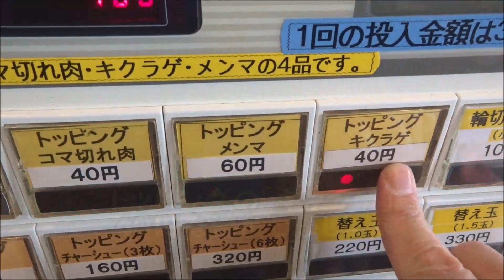絶品の一杯…太平の人気ラーメン店「麺武 はちまき屋」に行きました！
▼麺武はちまき屋